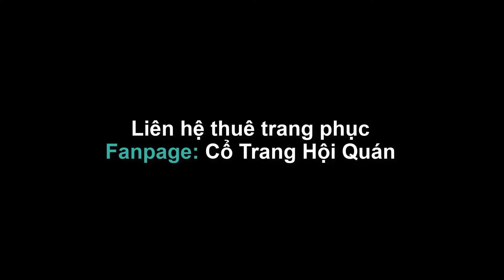Vũ Tiên | 雨仙 | - Bản Múa Mẫu Đẹp ! - Fanpage: Cổ Trang Hội Quán